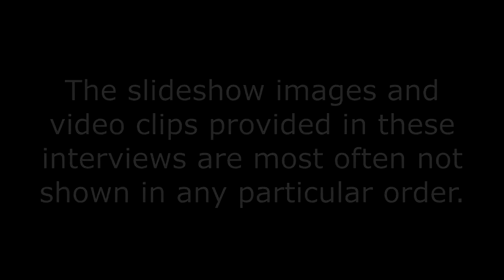EXCLUSIVE INTERVIEW - LAMONE SHOCKLEY - COLOSSAL MASTIFFS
***WATER BOTTLE FOR THE ACTIVE DOG!!!
***THE ABSOLUTE BEST TOY I HAVE EVER BOUGHT FOR MY DOGS!
***HEAVY DUTY FLIRT POLE
***ULTIMATE DOG BED (LOL TOO EASY)